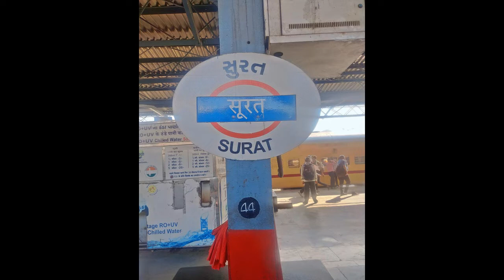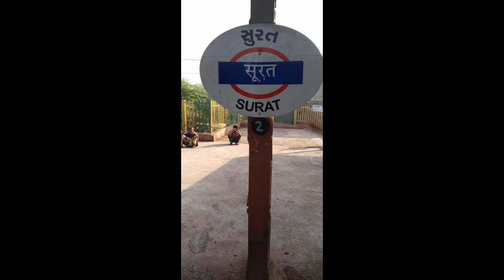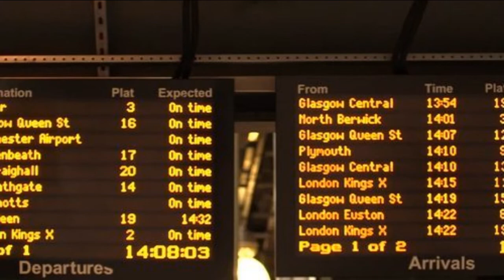Surat Railway Station || Gujarat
Time Stamp :
00:00  Intro
00:15 Information
02:00 Train Details
03:18 Outro